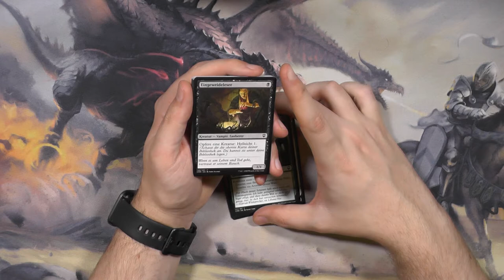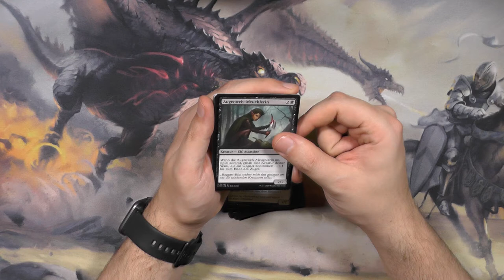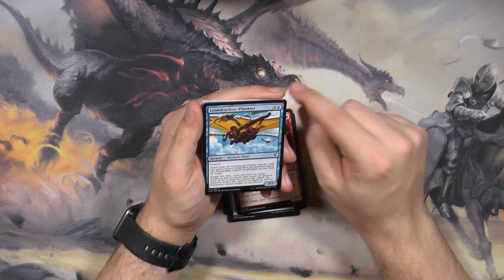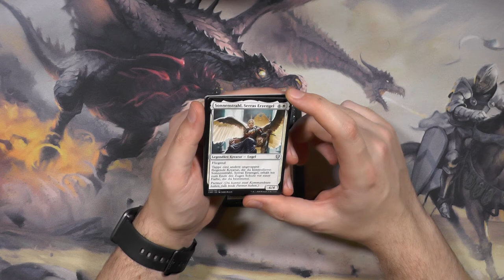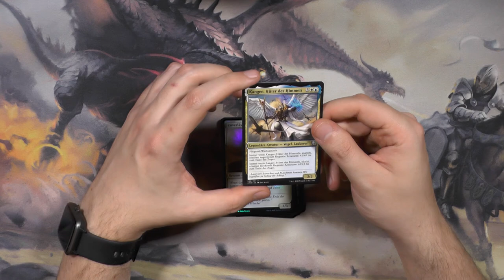Commander Legenden Booster308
Nein ich kanns nicht lassen!!!
Aber es kann sooooo cooles zeug sein, ich muss es weiter probieren!